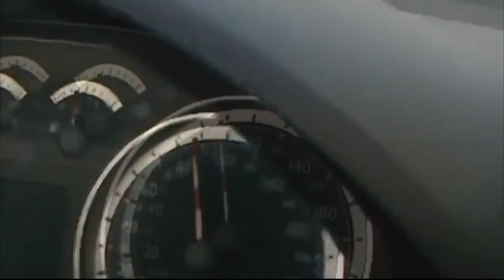Daily Dash Cam - Cyclist drafting behind a truck at 50+ mph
Daily Dash Cam - Cyclist drafting behind a truck at 50+ miles per hour!

This crazy stupid cyclist is drafting behind a truck at speeds above 50 miles an hour and is way to close to the truck. One brake check from the truck and he'll be embedded into the rear end, permanently. Or even if there was a pothole or something on the road...
On top of that, he's not even wearing a helmet!